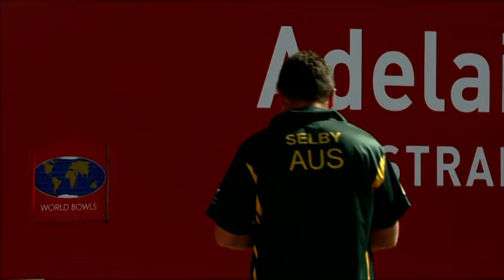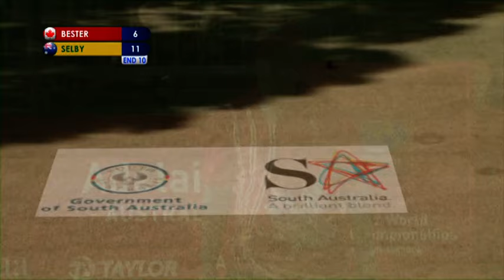2012 World Championships Flashback - Men's Singles Final - Leif Selby (AUS) v Ryan Bester (CAN)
Re-live the 2012 World Championships Men's Singles final between Australia's Leif Selby and Canada's Ryan Bester.